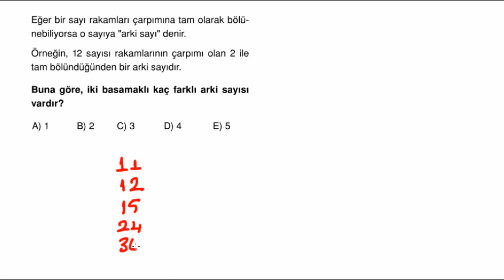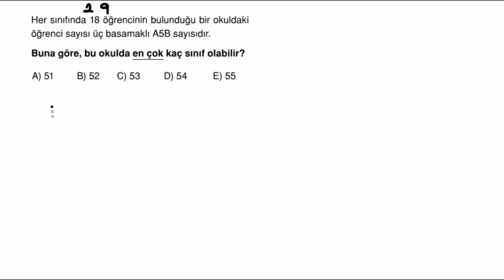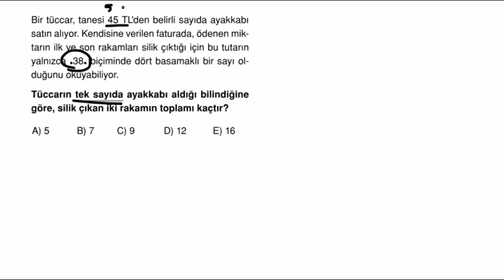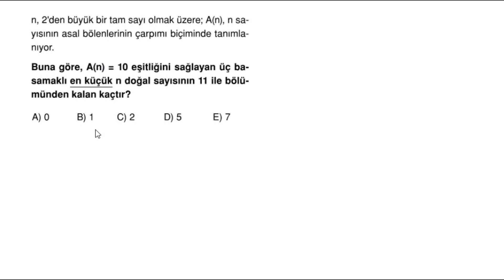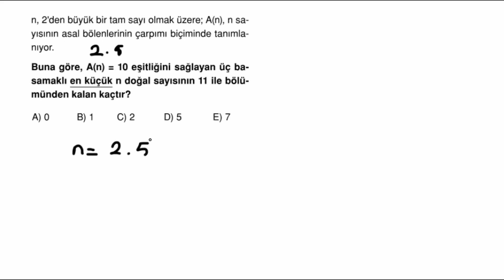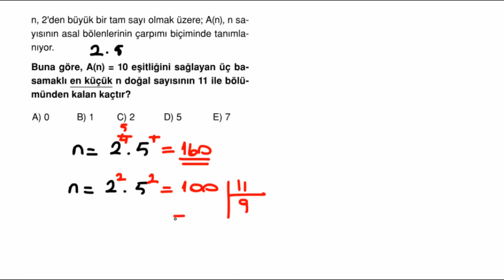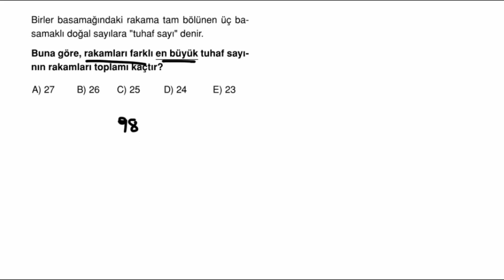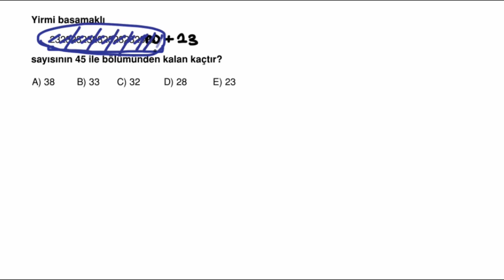POLİMAT YAYINLARI 9.SINIF MATEMATİK SORU KİTABI SAYFA*68-69